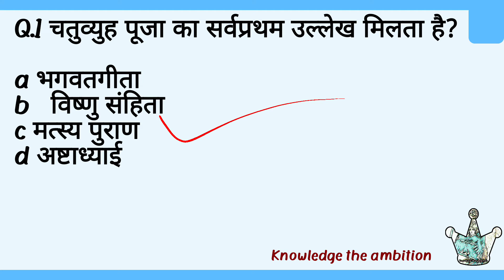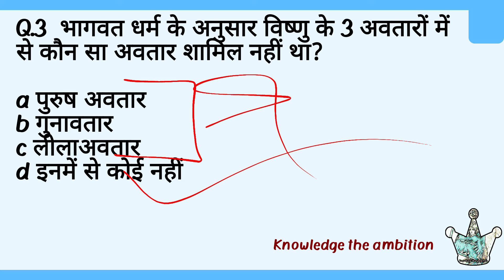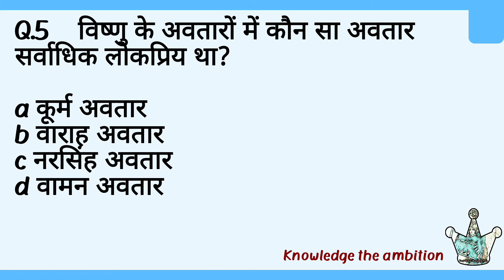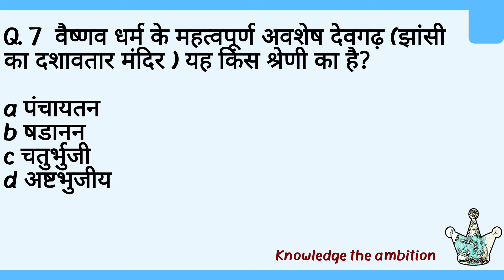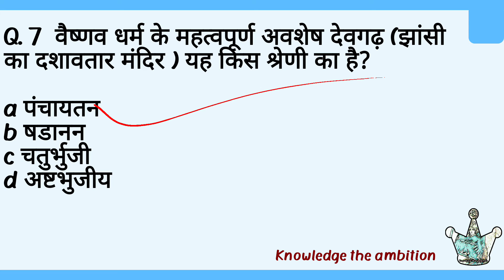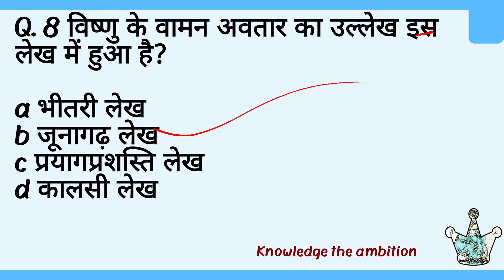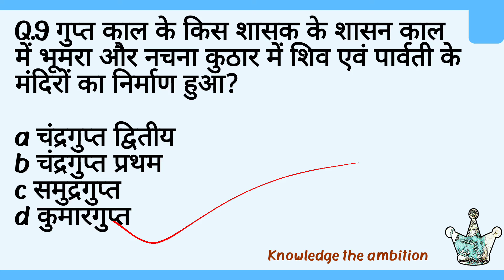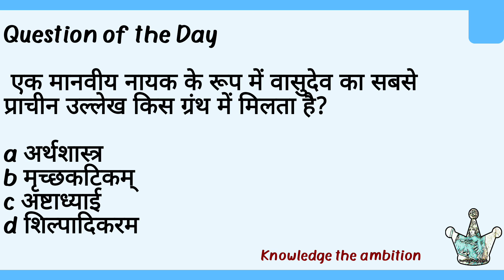History Quiz #35| History mcq for ugc net, ssc , state psc, Railways, and other Competitive exams.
Indian History useful for UGC NET/IAS/PCS/NDA/ CDS/SSC and all other examinations

History Online Quiz Questions  will help you learn the topics easily.

MCQ Questions and Answers on History will help you revise and keep a track of the topics you have learned in the subject.

Keep a track of your preparation by answering the History Quiz Questions  here on a regular basis.

Test your knowledge and identify the areas of need and improvise on them accordingly

Getting into the habit of taking History Online Quiz will help you master the Indian Heritage, Cultures, etc.

You will be ready for all the Competitive Exams such as UPSC, Civil Service Examinations, etc.